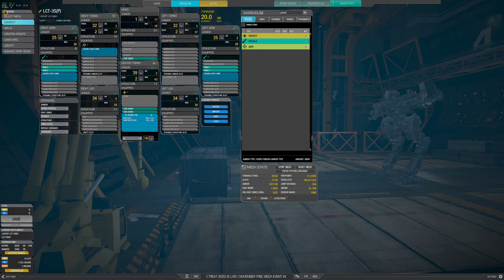MWO - SRM Locust starting a damage farm in space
Can you guess where I got stuck?